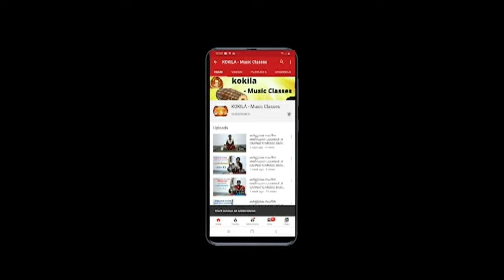കർണ്ണാടക സംഗീത അടിസ്ഥാന പാഠങ്ങൾ.Karnataka Sangeetha Paadanghal.പാഠം 11.paadam11.class(12)MALAYALAM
നമസ്കാരം സുഹൃത്തുക്കളെ എന്റെ പേര്  Deepa Priya . ഞാൻ  ഈ ചാനലിലൂടെ കർണാടകം സംഗീത അടിസ്ഥാന പാഠങ്ങൾ   പഠിപ്പിക്കാനാണ് ഉദ്ദേശിക്കുന്നത്  .നിങ്ങൾക്ക് ഈ  ചാനലിലുള്ള ക്ലാസുകൾ കണ്ടു  കർണാടക സംഗീതത്തിലെ  അടിസ്ഥാന പാദങ്ങൾ പഠിച്ചെടുക്കാവുന്നതാണ്. ഇന്നത്തെ ക്ലാസ്സിൽ  കർണാടകം സംഗീതത്തിലെ   ആത്യത്തെ  വരിശയായ സര ളിവരിഷകളിലെ  10-മത്തെ  പാഠമാണ്  ഞങ്ങൾ അപ്‌ലോഡ് ചെയ്തിരിക്കുന്നത്.നിങ്ങക്ക് ഈ ക്ലാസ് ഇഷ്ട്ടപ്പെട്ടാൽ ലൈക് ചെയ്യണം പിന്നെ കൂട്ടുകാരിൽ ഈ ക്ലാസ് എത്തിക്കുകയും വേണം.പിന്നെ നമ്മളുടെയും നിങ്ങളുടെയുമായ  ഈ കൊച്ചു ചാനൽ ഇതുവരെ subscribe ചെയ്തില്ലെങ്കിൽ നിങ്ങൾ സബ്സ്ക്രൈബ്   ചെയ്യണം. അപ്പോൾ  അടുത്ത ക്ലാസ് അപ്‌ലോഡ് ചെയ്യുന്നതുവരെ  നന്ദി.

KOKILAMUSIC CLASSES
MUSICLESSONSIN MALAYALAM
SARALIVARISALESSON 10

NOTE: ALL THE PICTURES , VIDEOS, AUDIO  AND IMAGES IN THIS VIDEO  MAY BELONG TO  THE RESPECTED OWNERS.